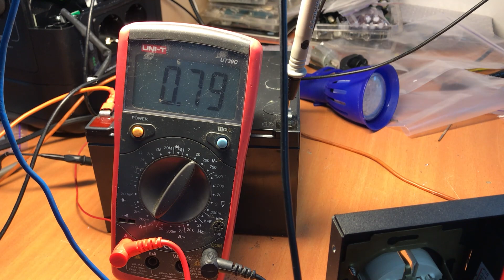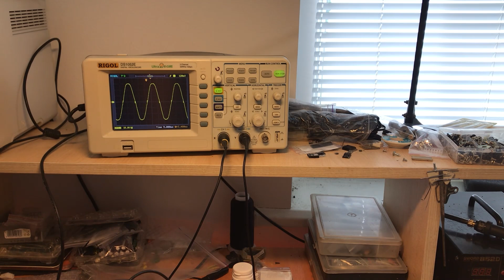Бастіон 1200, синус інвертор двійного перетворення.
Чи то красавіщє чи то чудовіца :) від "Леотону", інвертор двійного перетворення дендрофекальної зборки. Згоріла зарядка, клин ветиляторів. Спробуємо відремонтувати.
* В оправдання виробника скажу, що в ті часи інакше у нас зробити було неможливо... І при тому всьому, ці пристрої без проблем відпрацьовують 10+ років. А по ремонті працюють і далі без проблем.